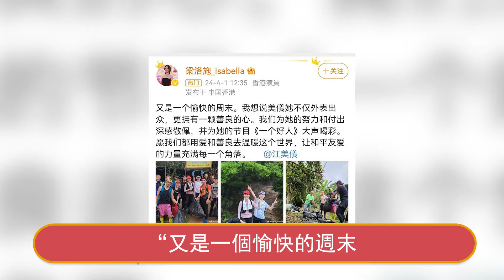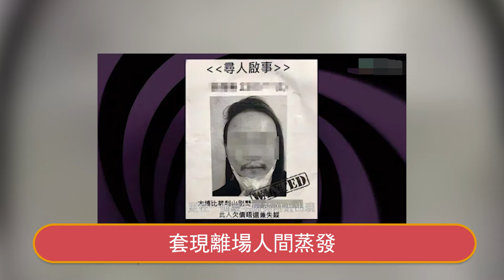慘過地底泥！ 新晉視後江美儀未火先封殺，得罪高層內幕曝，她這些年過得也太慘了！星娛樂